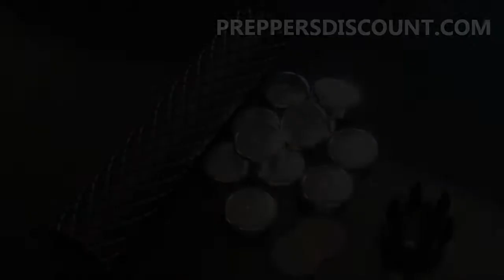Super Heavy Duty Silencer Suppressor Hidden Cashe Solvent Trap